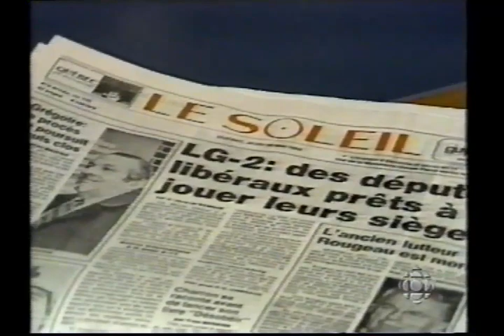John Crosbie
A "Journal" Doc about John Crosbie salvaged from an old VHS tape that destined for the dump before this DVD conversion intervened. The video begins with Crosbie's falling out with Joey Smallwood and ends with his bid for the leadership of the PC party in 1983.